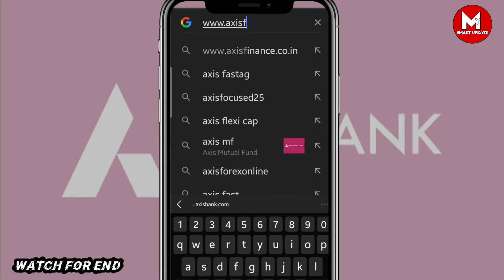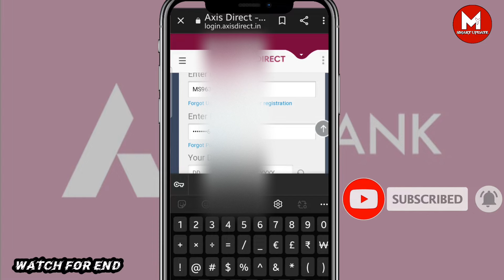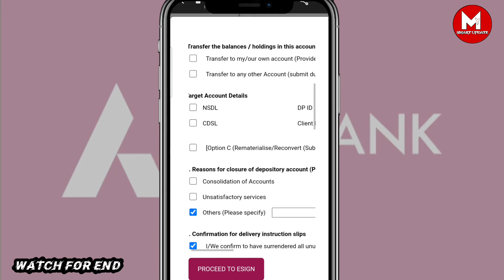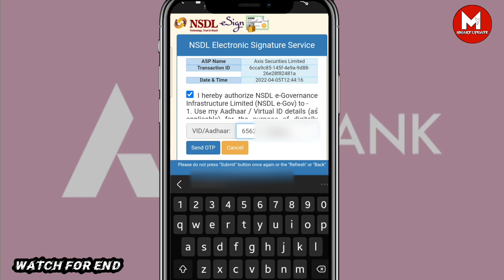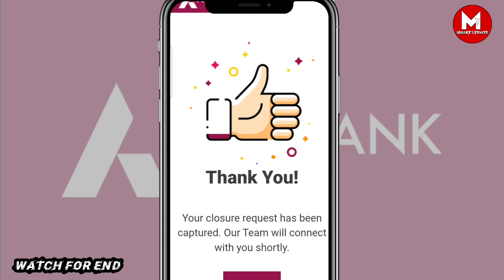How can I close my Axis Direct account? | can i close my demat account online | My Smart Update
Social Media

.HILIGHT.
how to close axis direct demat account online
How can I close my Axis Direct account
How can I close my Axis Bank demat account online
How can I close my Axis Bank account with negative balance
How do I fill out a bank closure form